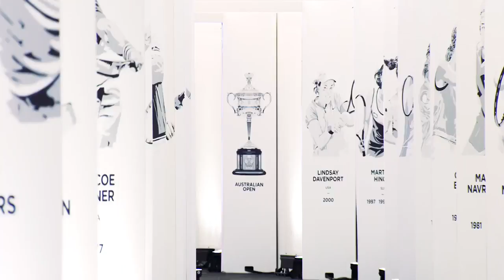Battle thoughts׃ Nadal v Dimitrov SF ¦ Australian Open 2017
My collection of vids, not my video.

[Матчи для видео]